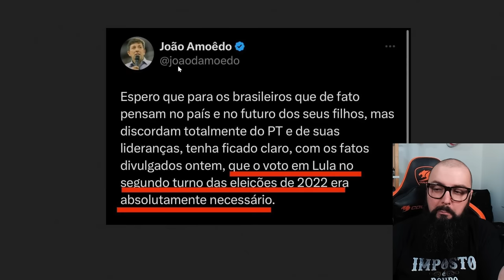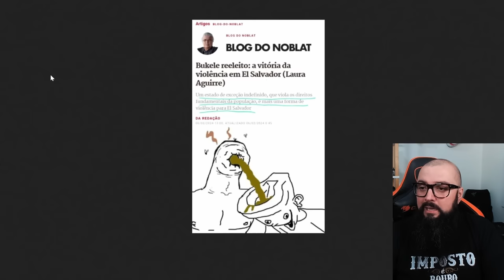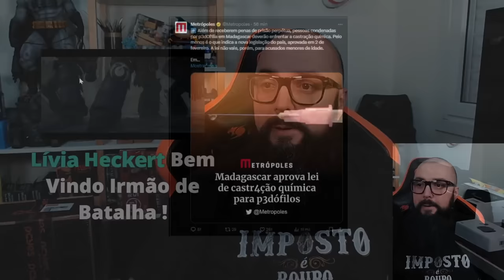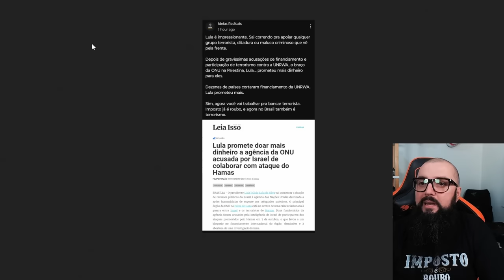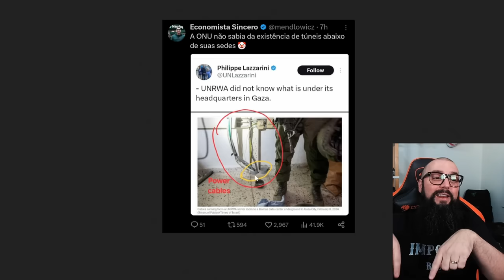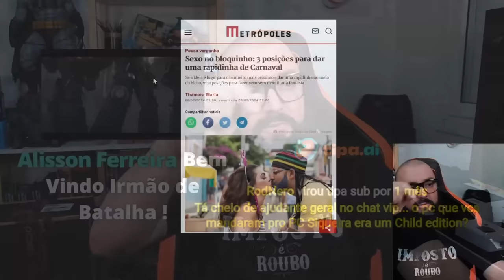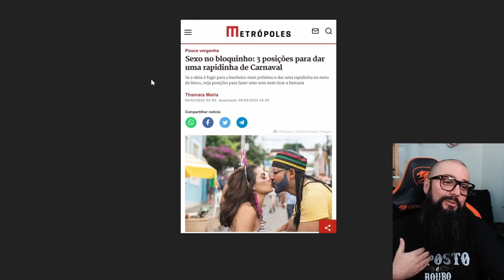Fazuelly News #74 - Votar no Lula Era a Única Solução !